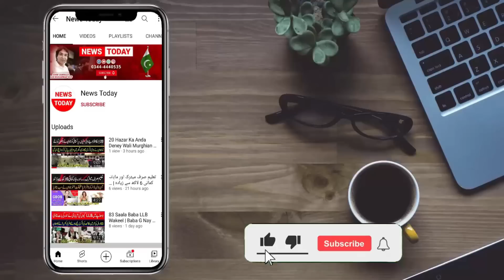Exclusive Interview Sister Of Delivery Boy | Behn Nay Dulha Bhai Barey Sub Bata Diya